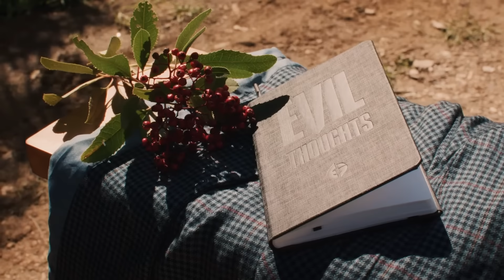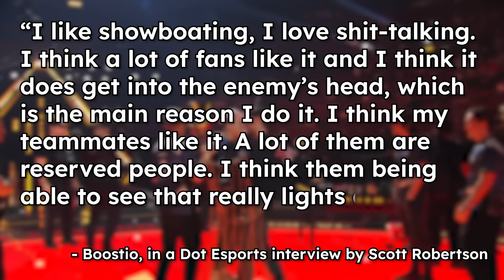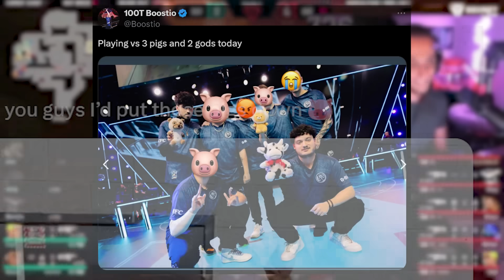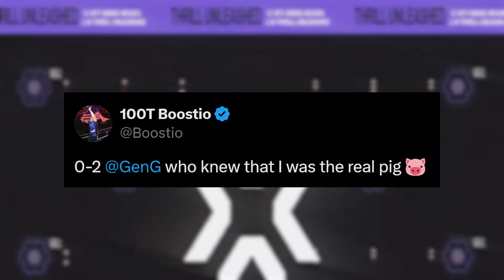How Valorant’s Most Disrespectful Player Became its World Champion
It helps support me too :)